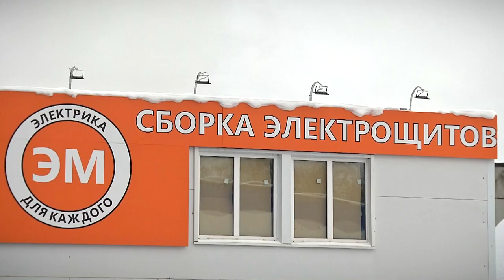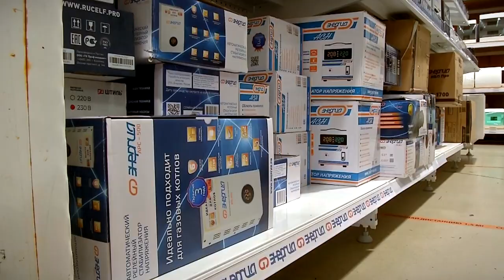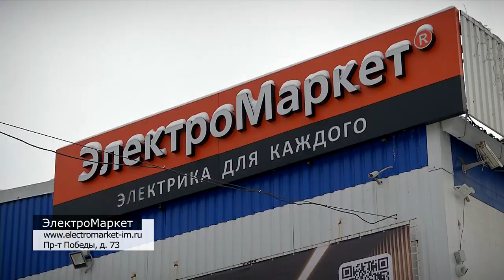Пятилетие отмечает магазин ЭлектроМаркет на проспекте Победы